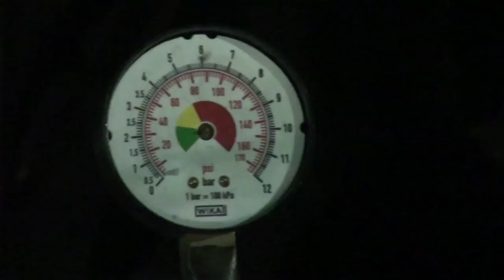Z motors 24 horas de México 2012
Video de la participación del equipo Z Motors en las 24 horas de México 2012. Los pilotos Santos Zanella, Luis Felipe Montaño, Santos Zanella Jr y Franco Zanella, abordo de un SEAT LEON en el autódromo hermanos Rodriguez consiguieron terminar en la tercera posición de la competencia.